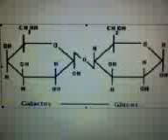Laktosintollerant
song for the intollerant